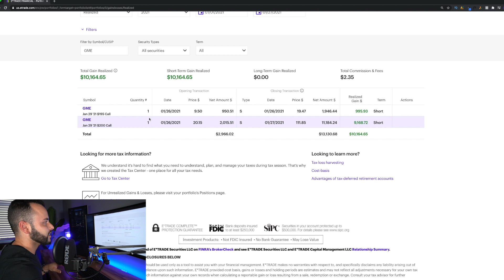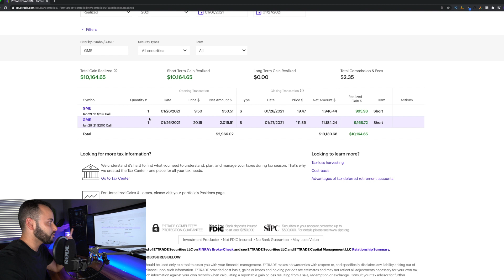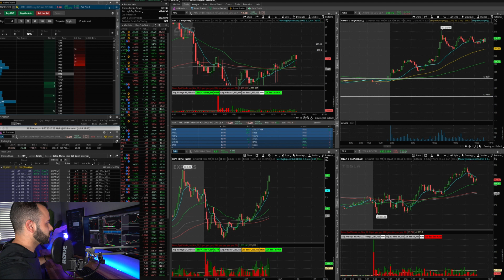$11,000 Trading GameStop Options | Trading With WallStreetBets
Today, I'll break down how I was able to lock in over $11,000 trading GameStop, AirBNB and AMC today. The market is going insane & sometimes you just have to ride the wave. Congrats to anyone who took advantage of these moves.

Track:  NOES - Like A Boss [Magic Release]